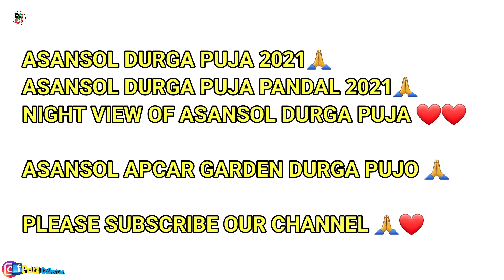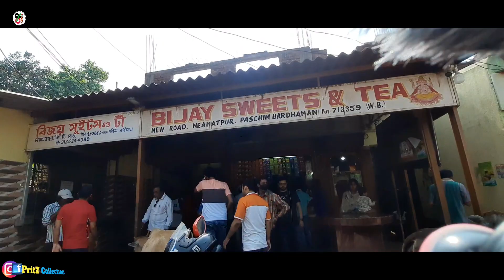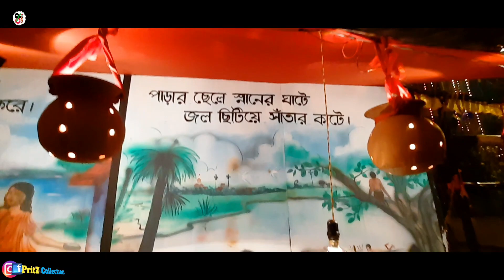Asansol Durga Puja 2021 ❤| Asansol Durga Puja Pandal 2021 | Apcar Garden Durga Pujo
Hi Guys, welcome to my Bangla Travel Vlog Channel @PritZCollection

Subha Austoni Bondhura .

BUY 100% ORIGINAL PRODUCT
BOYA BY MM1 Mic ORIGINAL mic
Digitek Gorilla Tripod for mobile

Buy My Product:-
Bike Silver Exhaust
realme Selfie Stick
Boya BYM1
3M 9004GV
Asgard mask

Today in this video i will take to all to Asansol Durga Puja Pandal in 2021 at  apcar garden durga pujo,

More video of Asansol Burnpur Durga Puja Pandal 2021 | Apcar Garden | kalyanpur Housing | Pandal Lighting | Top 10 coming soon..

5 DAYS 5 VIDEOS. COMING SOON..

durga puja 2021 new song,
durga puja 2021 ll durga puja shopping start 2021,

I am an Automobile B.Tech Engineer .

Title:- Asansol Durga Puja 2021 ❤| Asansol Durga Puja Pandal 2021 | Apcar Garden Durga Pujo

Keep loving..❤️
Keep supporting..🙏😍